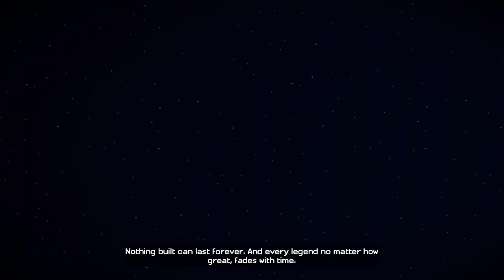Minecraft story mode episode 1 oh $hit here we go again